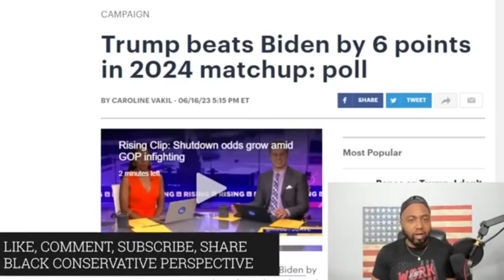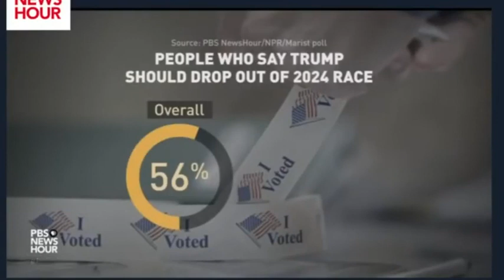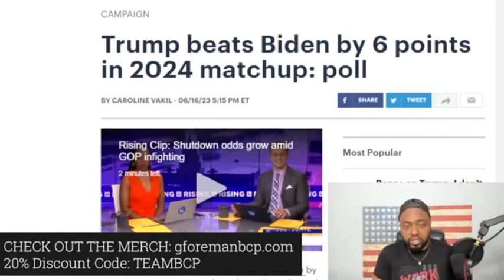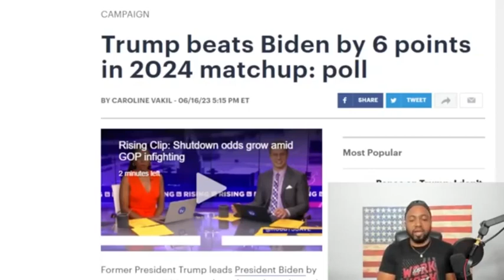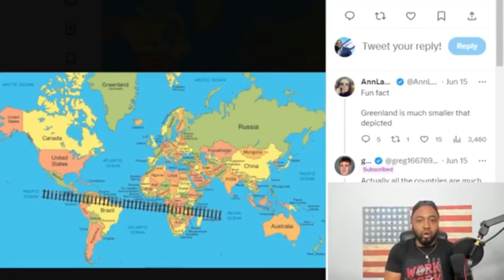Gen Z - Trump or Biden MRC TV